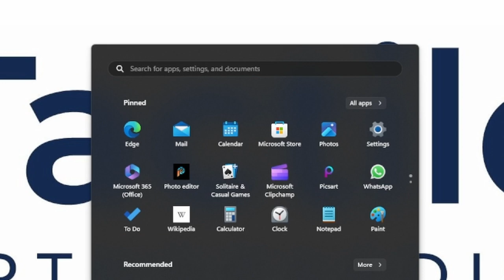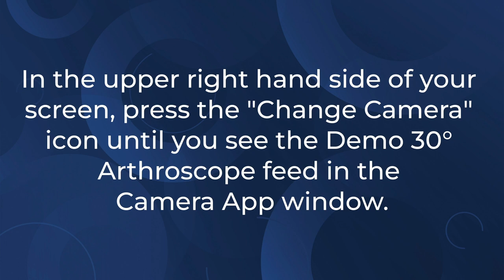Windows Guide for Demo 30º Arthroscope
Windows Setup Guide for Demo 30º Arthroscope